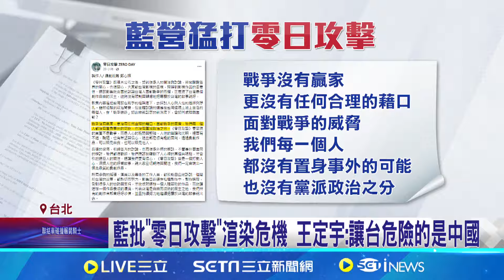"零日攻擊"描寫兩岸戰爭 李彥秀批"影響觀光客來台"｜三立新聞網 SETN.com